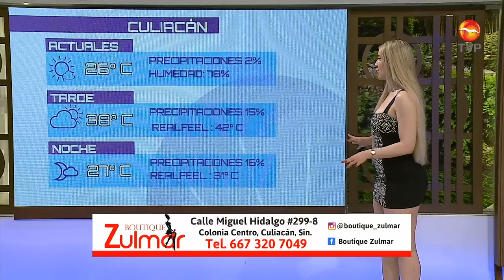¡Pronóstico de hoy con Marisol Dovala! 🌤️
Hoy amanecimos con cielos mayormente soleados y ligera nubosidad para los estados de Sinaloa y Sonora. 🌤️